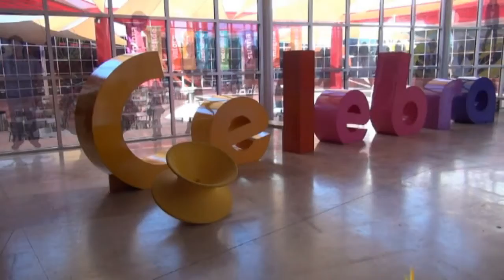Rodanoticias "Navegante Virtual" Isela y Azael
Reporteros: Isela y Azael
Exhibición: Navegante Virtual
Entorno: Natural